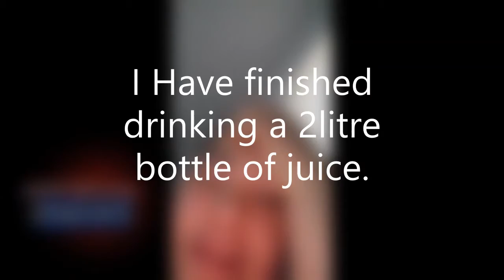I thought you were DEAD!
Join me as I think my parents are dead

I Am 18 Years old from Ontario Canada who loves wrestling and hanging out with family. Who loves the state of Utah and desires to follow the steps of his favorite vloggers 8 Passengers and the Leroy's.